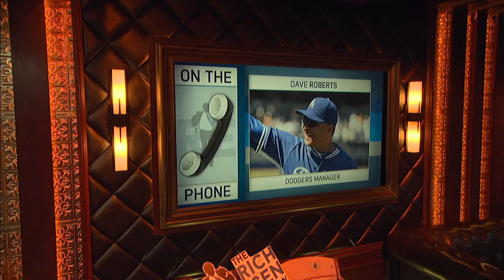Dave Roberts: Kershaw Set to Return to Dodgers in Two Weeks | The Rich Eisen Show